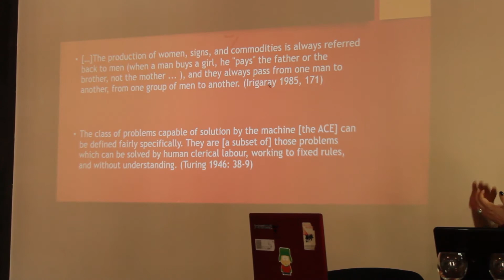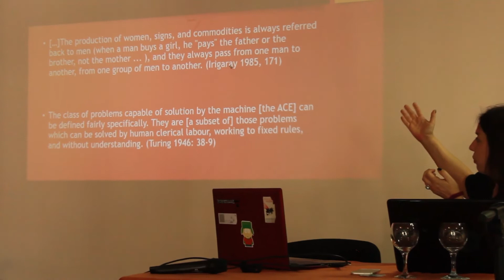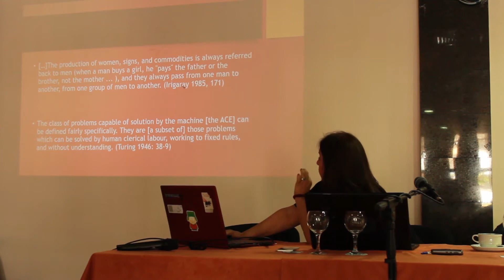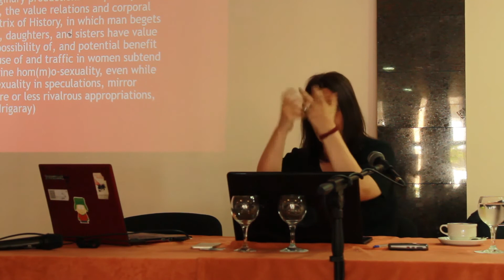Katerina Kolozova - "Critique of the Speculative Reason: Marx and Irigaray"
(You can download the audio from the lecture on this

Video from Katerina Kolozova lecture titled "Critique of the Speculative Reason: Marx and Irigaray" which was part of this year's edition of the School for politics and critique 2017, held in Ohrid (Macedonia) from 26th till 30th of June 2017.

SCHOOL FOR POLITICS AND CRITIQUE

The ‘School for Politics and Critique” is an educational and emancipatory platform of the Institute of social sciences and humanities – Skopje supported by the Rosa Luxemburg Stiftung Southeastern Europe. The School started on 2014 and it aimed to strengthen the Marxist and social critique in Macedonia through a series of workshops and lectures dedicated to activists and theorists. It total, there were 20 sessions and workshops organized until 2017 with more than 600 participating activists and 32 lecturers including theorists, philosophers, political activists, journalists and public intellectuals. This year, we intent to continue to connect the local and the regional activist and theoretical scene in a format that will enable an exchange of experiences of action, will help to think and rethink conceptual frameworks of political strategies and will contribute to the process of developing a regional political reference for the new emancipatory and political-left movements.